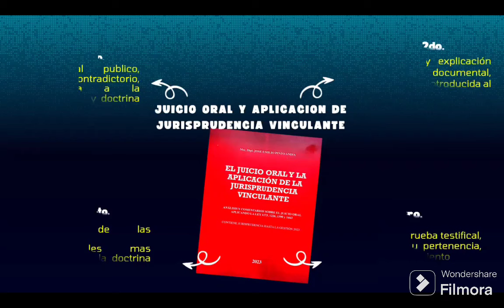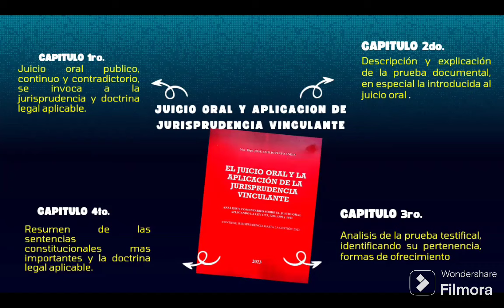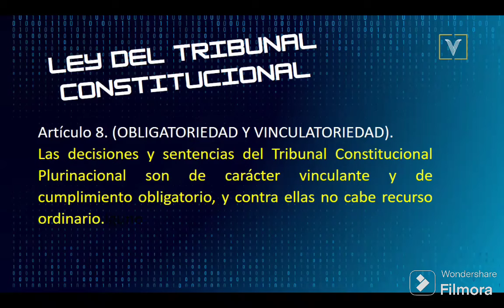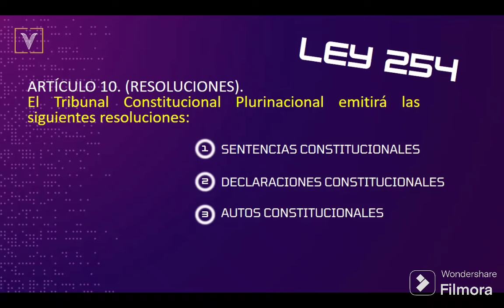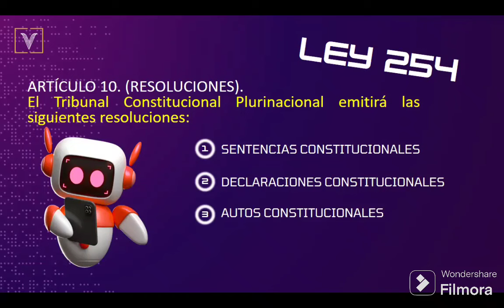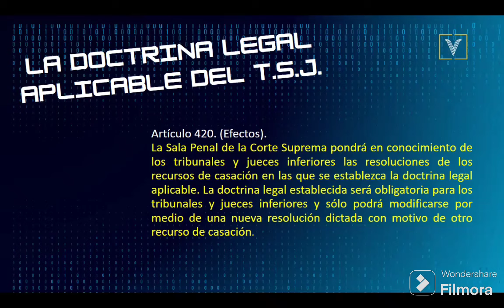JUICIO ORAL Y JURISPRUDENCIA VINCULANTE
JUICIO ORAL Y JURISPRUDENCIA VINCULANTE, JURISPRUDENCIA DE JUICIO ORAL, TRIBUNAL CONSTITUCIONAL, SENTENCIAS CONSTITUCIONALES, Juicio oral publico, continuo y contradictorio, la prueba documental introducida al juicio oral, la prueba testifical, sentencias constitucionales, doctrina legal aplicable,